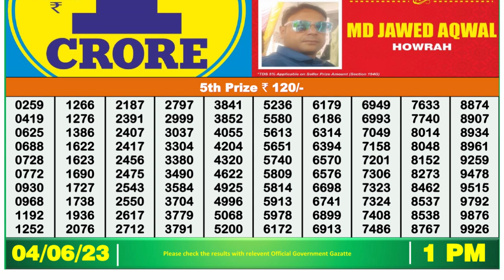Dear Lottery Sambad 1pm today 04.06.23 Nagaland State Lottery Result